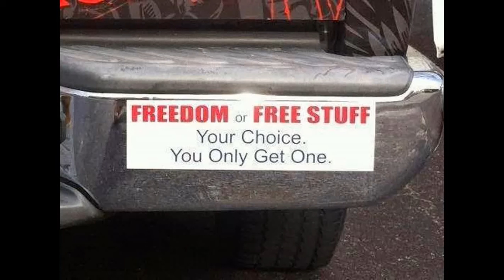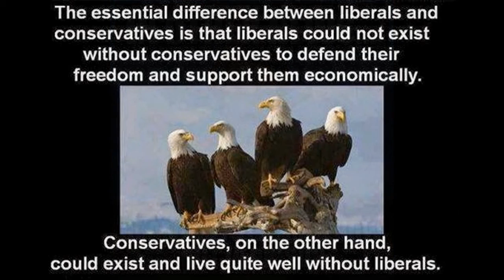Obama is a total failure